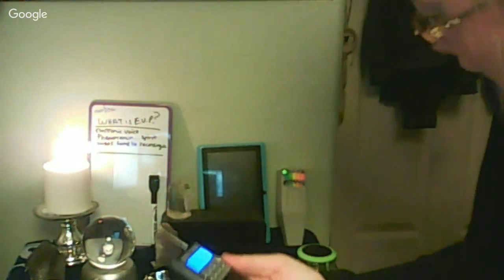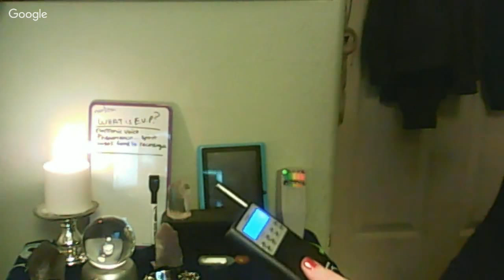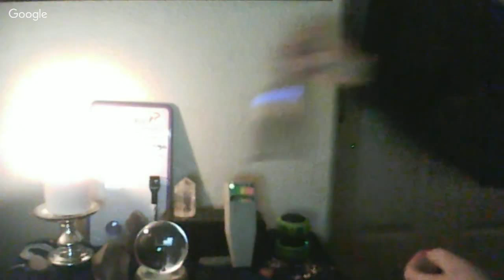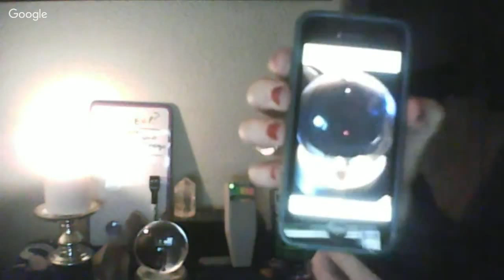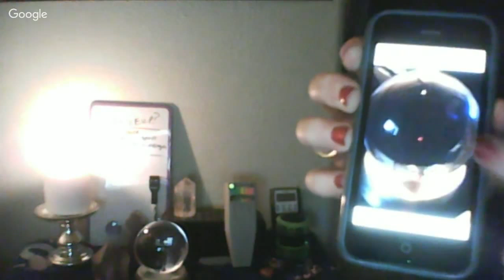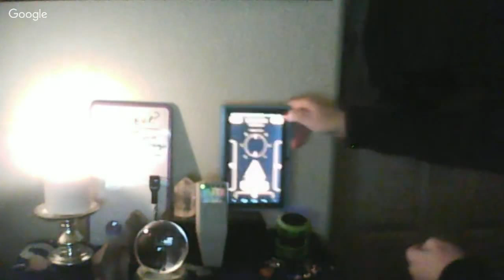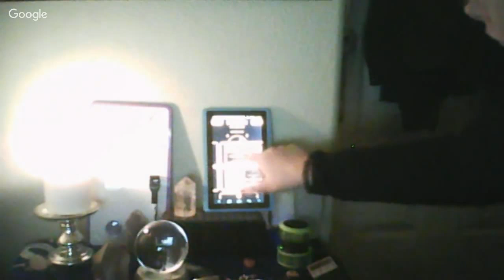What is EVP?' Live AITC Spirit Communication: My Room.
Come find out what EVP's I've been getting; maybe some A-ITC, Audio- Instrumental Trance Communication, Electronic Voice Phenomenon (EVP) are intelligible voices found in recording media that have no known physical explanation. Many of the voices are thought to originate from deceased people. This is the primary reason that people first began experimenting with EVP. Some ghost hunters have developed an "ear," like a musician would for music, as in my case, I'm also a musician, so I have developed this gift for music and hearing EVP's through out my life...stay tuned!